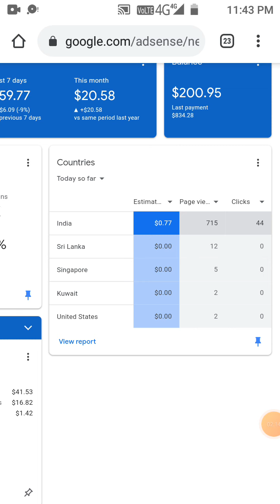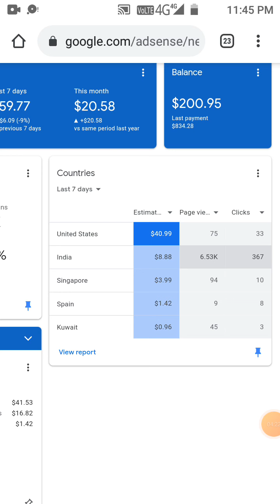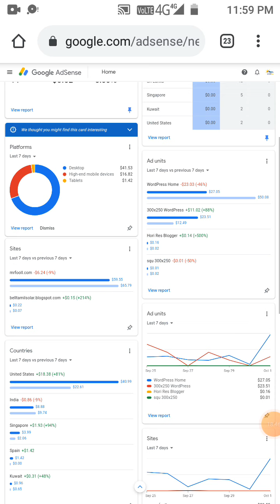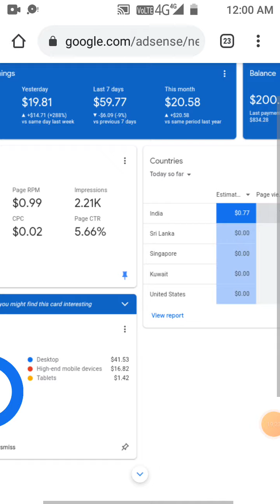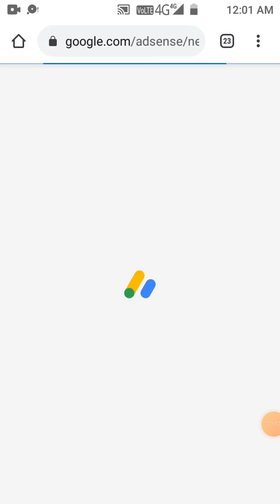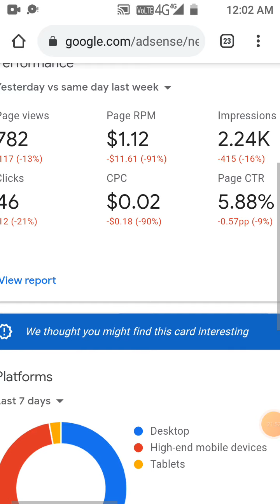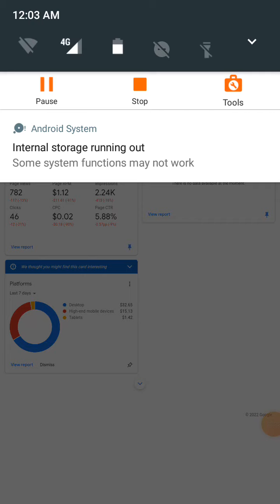How I Earn $20,000 per month with Google AdSense | Earn Money Online (2022)